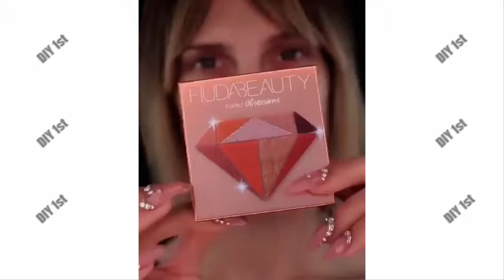Best Lips Video Tutorial Compilation - DIY 1st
Enjoy New Video Best Lips Video Tutorial Compilation - DIY 1st